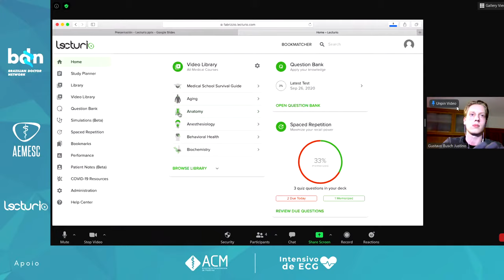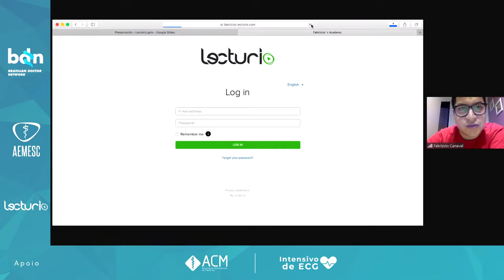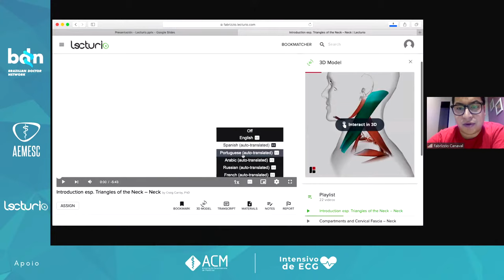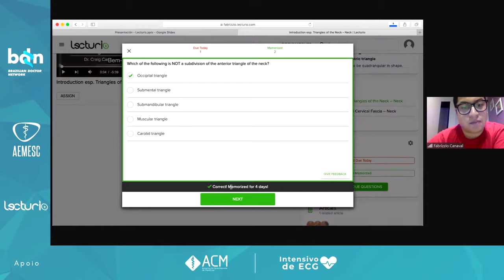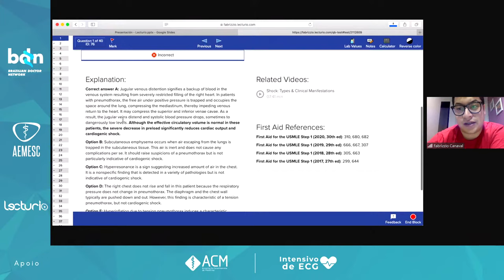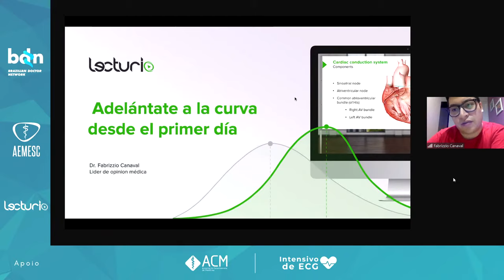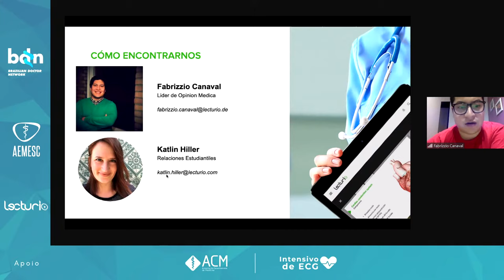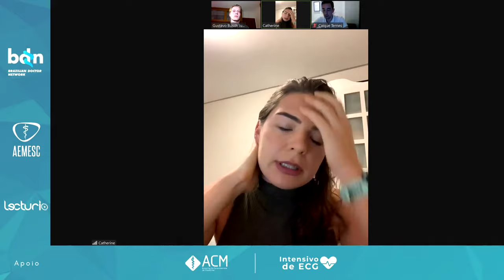Clerkship nos EUA - Catherine Wippel, M.D.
Clerkship nos EUA

Keynote speaker: Catherine Wippel, M.D.
Clerkships: Neurology - Emory & Oncology - Yale Medical School